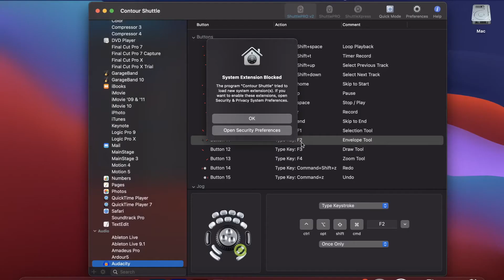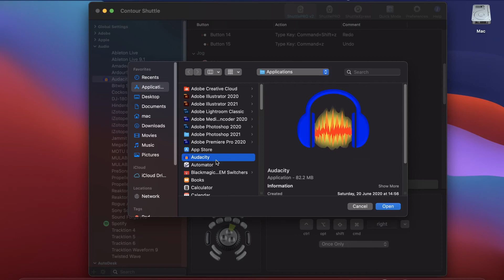Troubleshooting your Shuttle Pro V2/Shuttle Xpress (Mac)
GEAR USED TO MAKE THIS VIDEO

🛒 Atem Mini Pro (Paid Link)

🛒 Sigma 16mm 1.4 (Paid Link)

🛒 AndyCine A6 Plus (Paid Link)

🛒 Manfrotto Befree Advanced Tripod (Paid Link)